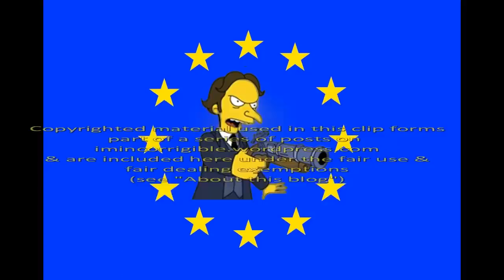Brexit Chaos: Theresa May statement on Meaningful Vote delay plus Corbyn and Q and A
Sky News & BBC Parliament 10 December 2018